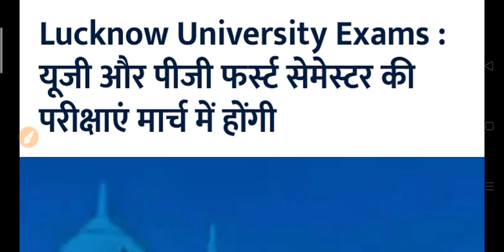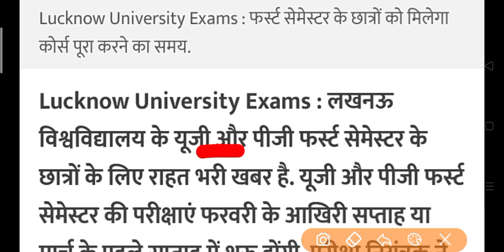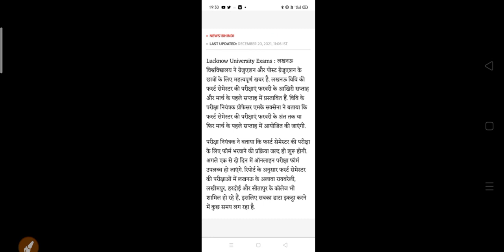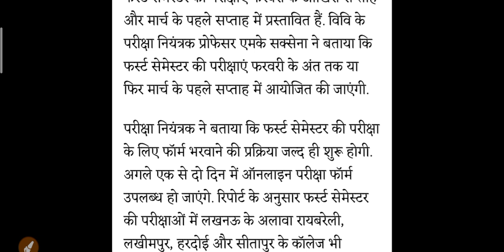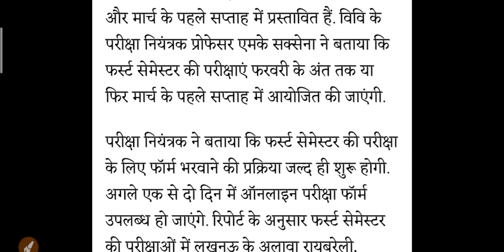2022 में कब होंगी यूनिवर्सिटी परीक्षाएं | College Exam 2022 | University Exam Date 2022